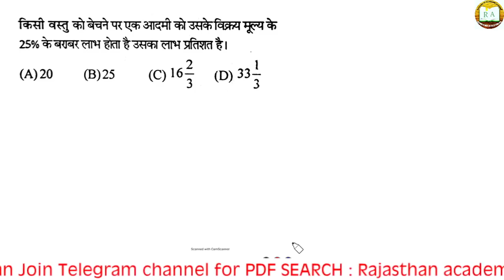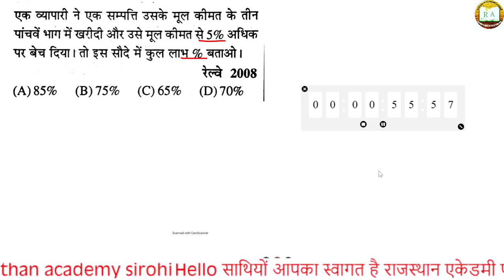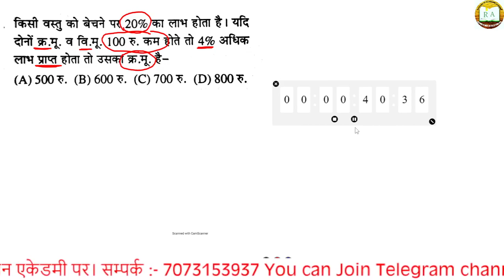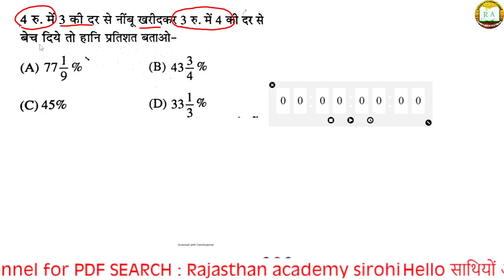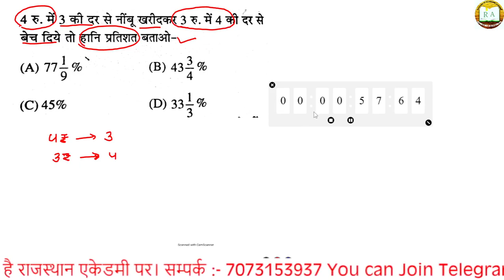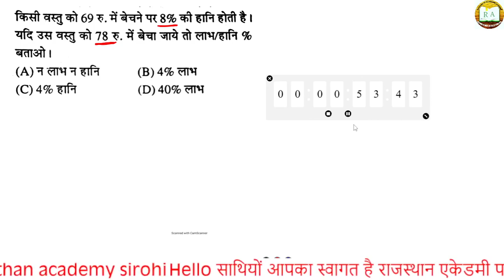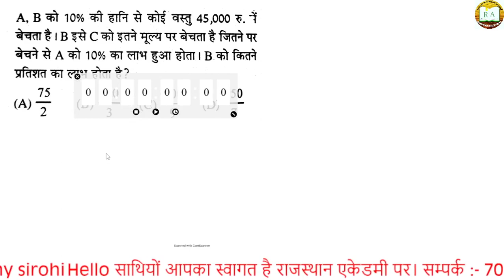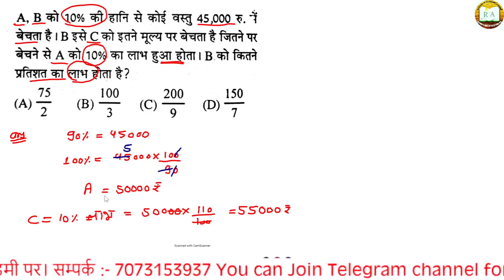Profit loss(लाभ हानि)/CET 12th level maths online classreet mains exam maths/ssc , railway,ras maths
how to prepare for LDC exam 2022
how to prepare for rajasthan LDC exam 2022
how to prepare for RSMSSB ldc exam 2022
LDC vacancy news , LDC vacancy latest news
LDC exam notification
LDC exam date release
LDC exam online class
ldc exam maths online class
how to prepare for LDC
best books for LDC exam
how to prepare English for LDC exam
maths kese teyar kre LDC
LDC exam general science
how to prepare for 12th level cet exam
12th level cet maths online class
cet 12th level maths classes